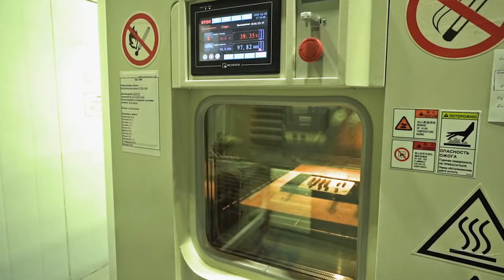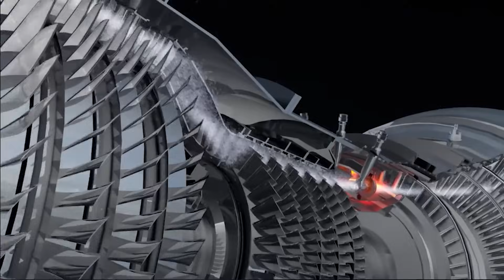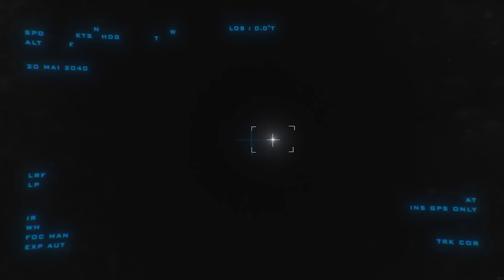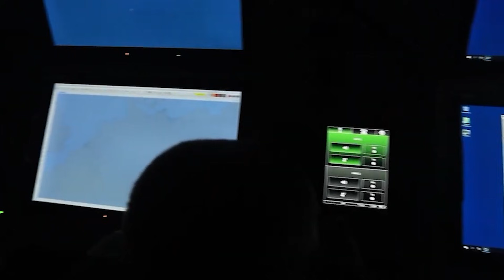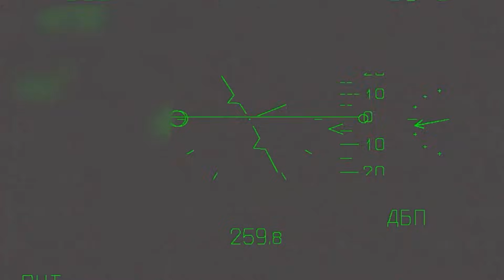Inside Russia's Secret Hangars: The Unexpected PROOF of the PAK DP Jet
The $200 Million Question: Real Threat or Bluff?
Russia's PAK DP (MiG-41) is the rumored 6th-generation interceptor: Mach 5 speed, near-space operations, and a price tag up to $200 MILLION. It’s designed to be the ultimate HYPERSONIC missile carrier.

But can Russia actually build this super-weapon under sanctions?

We dive into the clandestine evidence: from scrubbed engine clips and satellite imagery to the financial reality. The PAK DP isn't just a jet; it's the keystone for a Russian doctrine designed to dismantle the entire US/NATO sensor network in minutes.

We separate the physics from the propaganda and reveal the true strategic threat of Russia's most ambitious project.